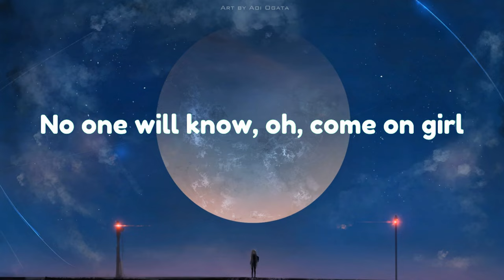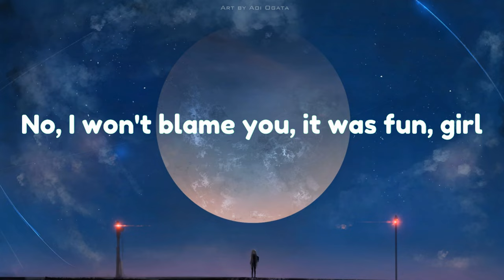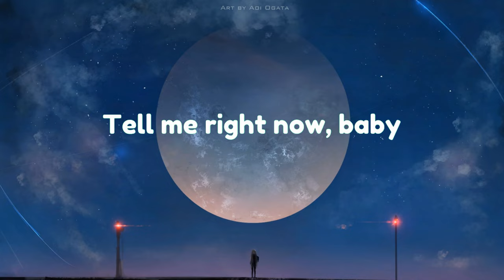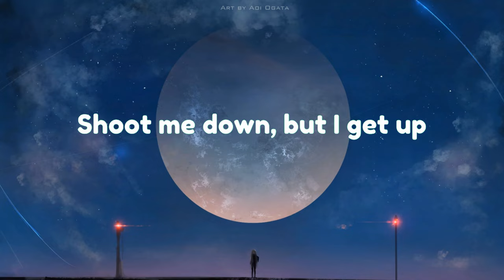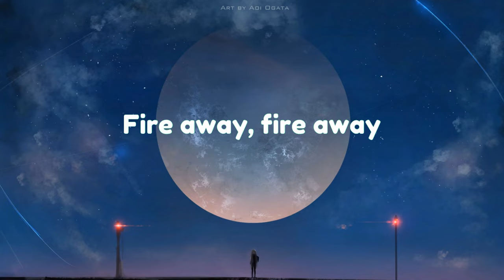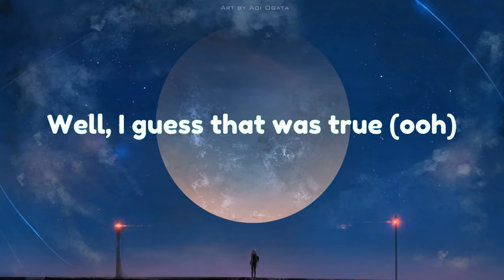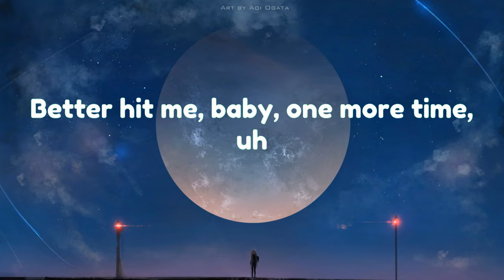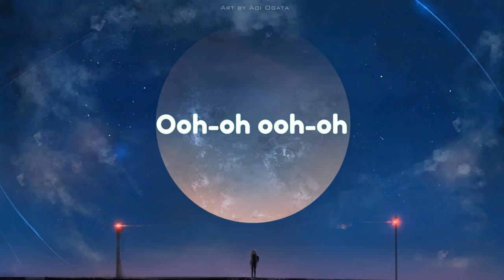"Bruno Mars - Marry You (Lyrics)"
Anyone listen to music on spotify?